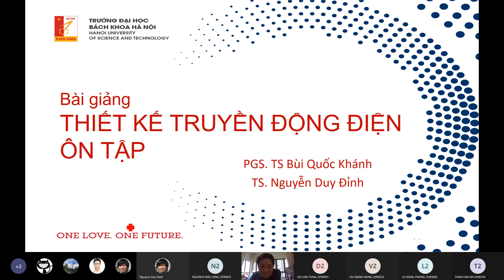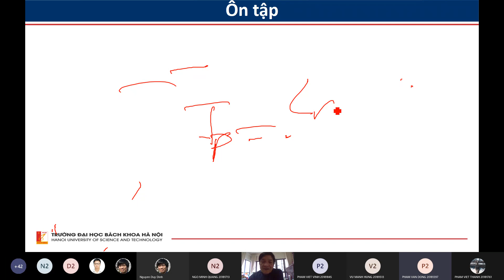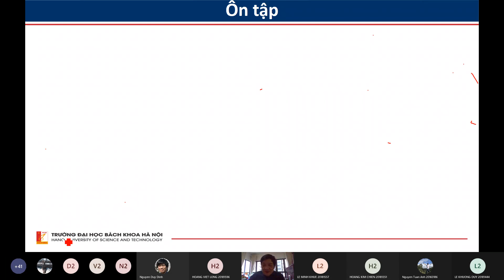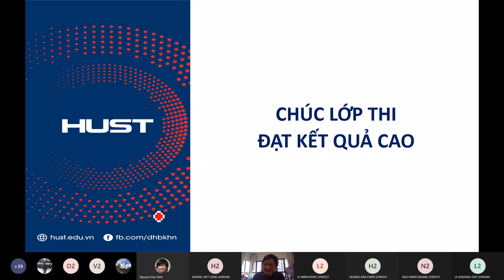Thiết Kế Truyền Động Điện - HUST - tktdd 18 2